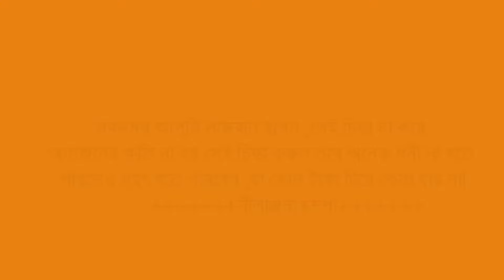প্রথম দিনের মেলা সম্পন্ন হয়েছেনারীদের